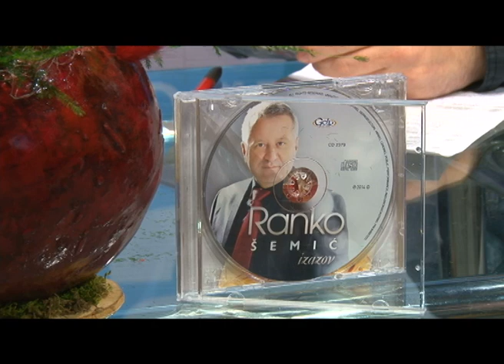Ranko Semic i Zoran Markovic